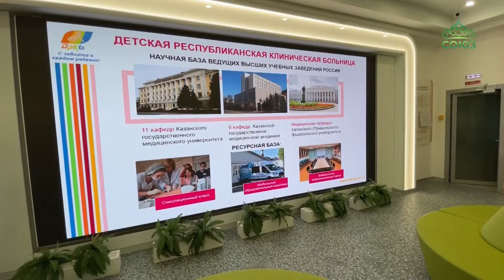Глава Татарстанской митрополии – частый гость специализированных лечебных центров и клиник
Глава Татарстанской митрополии – частый гость специализированных лечебных центров и клиник для взрослых и детей. Казанская епархия налаживает тесное взаимодействие с медицинскими учреждениями республики с целью оказания духовной помощи как больным людям, так и лечащим специалистам. Вот и в рождественские дни митрополит Казанский и Татарстанский Кирилл посетил Центр детской онкологии, гематологии и хирургии Детской Республиканской клинической больницы, расположенный в Казани. Владыка поздравил с Рождеством маленьких пациентов и медперсонал.